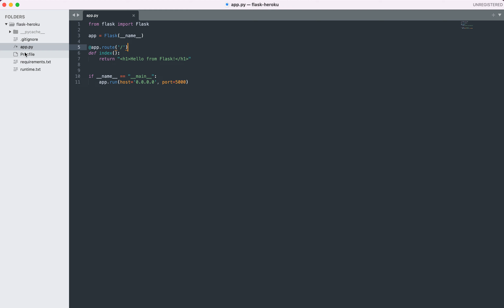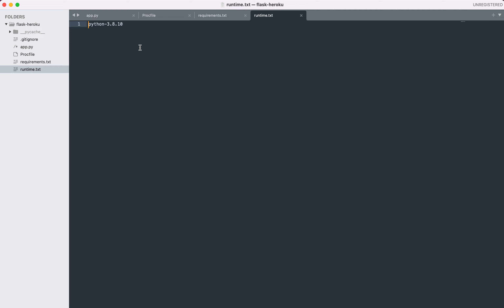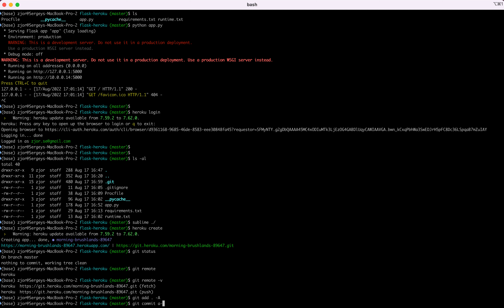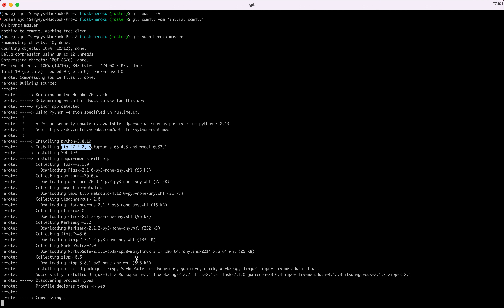Как развернуть Flask-приложение на Heroku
Инструкция, как развернуть hello-world веб-приложение на Heroku.